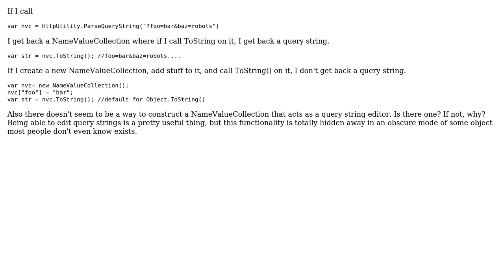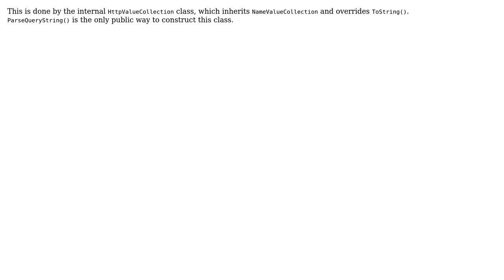NameValueCollection for editing query strings (2 Solutions!!)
NameValueCollection for editing query strings

With thanks & praise to God, and with thanks to the many people who have made this project possible! | Content (except music & images) licensed under CC BY-SA | Music | Images & others | With thanks to user SLaks user dan user aquinas and the Stack Exchange Network Trademarks are property of their respective owners. You are responsible for your own actions.